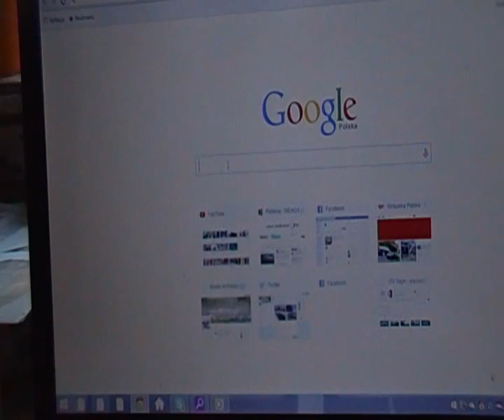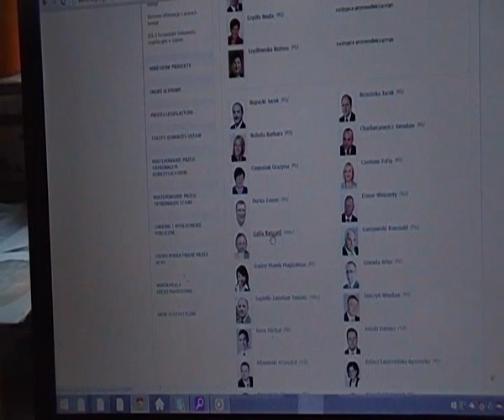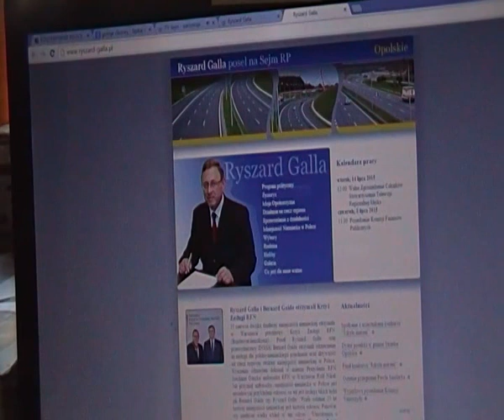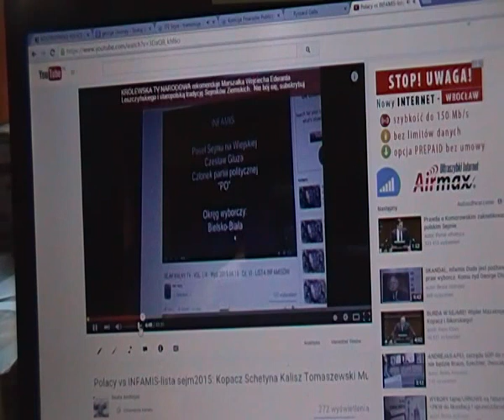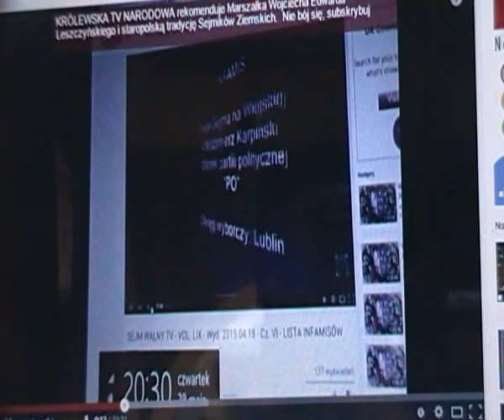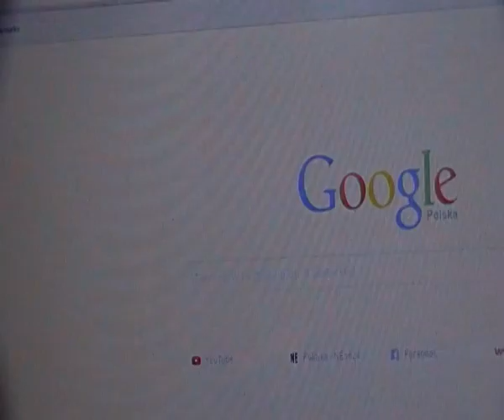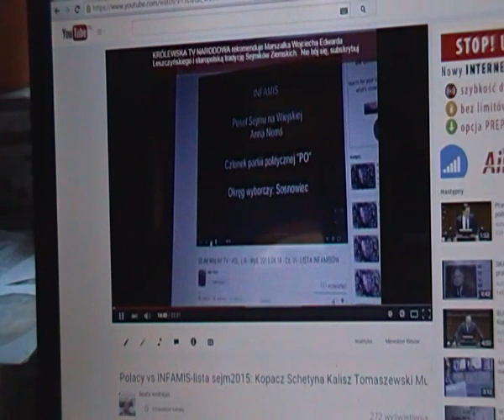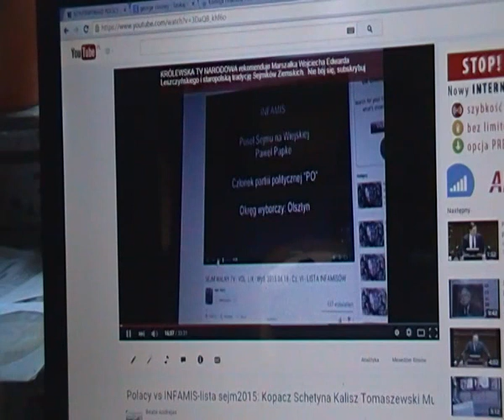sejm:nowy rekord świata= 628 ustaw; komisja finansów pub.;R. Galla, podstępna germanizacja,Episkopat